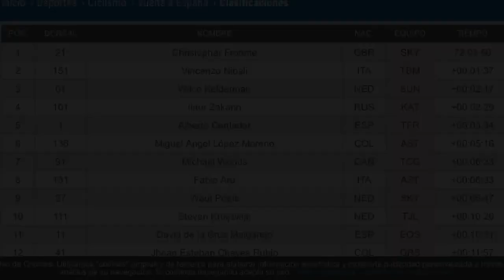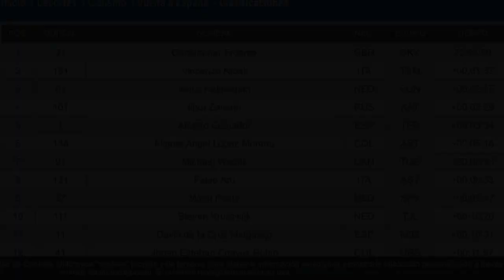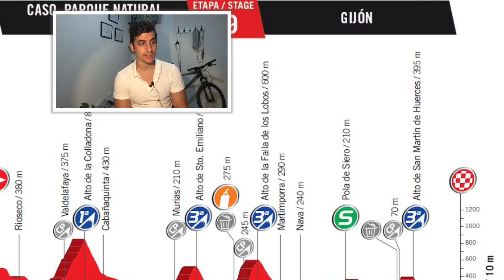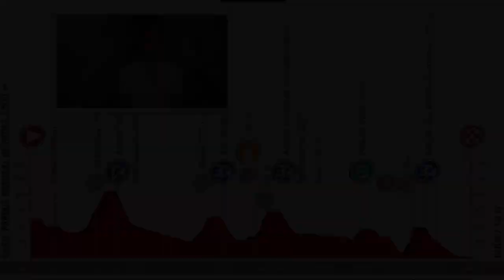Contador Ataca Y Ataca | Froome Recupera Sensaciones | Etapa 18 (La Vuelta 2017)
Etapa 18 con de La Vuelta a España 2017. Alberto Contador vuelve a darnos una lección de ciclismo haciendo siete ataques diferentes en una etapa que se esperaba más tranquila. Al final, Chris Froome Ataca en el último puerto y roba unos segundos a todos salvo a Contador, Woods y Aru. Miguel Ángel López pierde unos segundos y Esteban Chaves se descuelga totalmente. Espero que os guste.